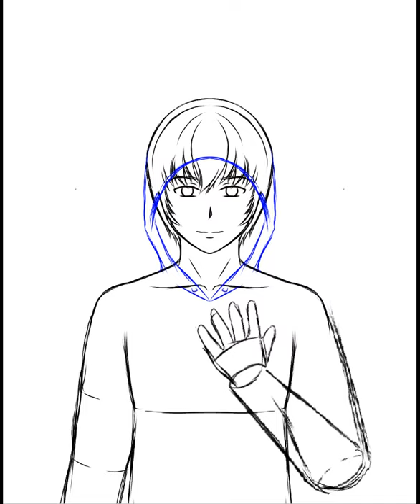Platinum end / Speedpaint